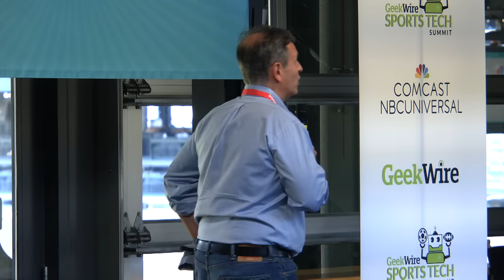GeekWire Sports Tech Summit 2016 Startup Showcase: Sensoria Fitness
Sensoria Fitness CEO Davide Vigano at the inaugural GeekWire Sports Tech Summit 2016.